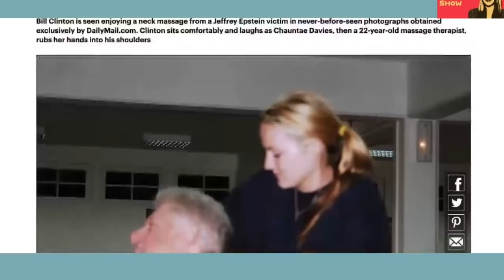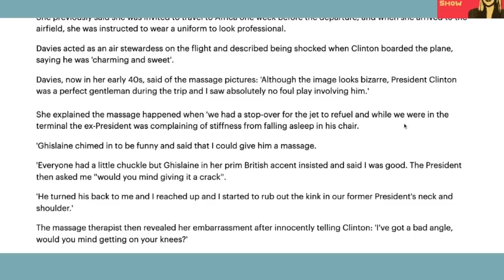Media Still Ignoring Bill Clinton's Massage From Epstein Victim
The trial of Ghislaine Maxwell is a good reminder of that photo of Bill Clinton getting a massage while traveling with Jeffery Epstein while the plane was refueling, since the young woman pictured claims that Epstein raped her and that it was Ghislaine Maxwell who urged her to massage Clinton, to which he responded "Would you mind giving it a crack?" Katie's original video included a clip of Trevor Noah joking with Hillary about killing Epstein but that got the video (which Katie called "Bill Clinton's Epstein's Ties Ignored By Media") blocked by Viacom, which is pretty meta. But more on that later.